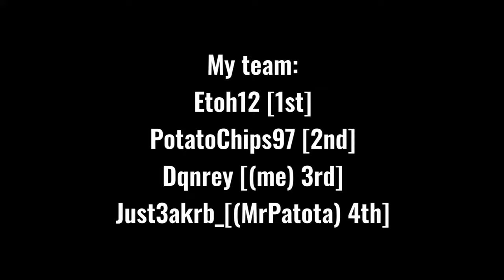This Fireball Won Me the Game | Ranked Bedwars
In This Minecraft 1.8.9 Hypixel Video I played Ranked Bedwars, The game that people like Kysiek1234, Wqlff, Luvonox, B0MBIES, Dogcatwhat, Tipu, Meflio, Zyphing, 1egos, Sammygreen, Fulp, Nohuh, Rosey, Wemmbu, Gqtor, And many other people play. The difference between normal solo / doubles / threes / fours 4v4v4v4 / 4v4 is that RBW is very extremely sweaty, and all people tryhard in this mode.
Resource Pack:
Wqlff 3k Pack
Peripherals:
Mouse: Logitech G203 / Razer Deathadder Essential
Keyboard: Redragon Kumara k552
Microphone: Neewer NW-8000 (comes with the mic stand and all things needed)
Headphones: IDK
Recording Software: OBS
Editing Software: Davinci Resolve
Photo Software: Paint.net/Photoscape X
FAQ:
Why you use the left hand, it's so disgusting and I want to unsub.
I'M USED TO IT LEAVE ME ALONE
What Client do you use?
Labymod
What are your specs?
Go in channel description
What is your cape and where can I get it?
It's a Zubat(pokemon) and you can get it by downloading the Minecraft Capes Mod.

Current Hypixel Stats: 162 Level, 11 Skywars Level, 250 Bedwars Level, Master V Duels, 604 ELO RBW
(0:00) Intro

IGNORE:
Minecraft but lava / water rises / manhunt / there are custom enchants / crafts / creepers / drops /  blocks / mobs / items / op / speedrun / speedrunner / assassin / 1.16 / 1.17 / funny / laughs. Sweaty tryhard PVP high cps 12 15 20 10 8 normal jitter butterfly drag model o  d g203 g102 g103 g202 G pro wireless razer DeathAdder essential Logitech redragon kumara k552 RGB satisfying combos clutch in is bridge fights tipuing 1v1 1v2 1v3 1v4 1v7 1v9 1v12 1v16 pot sumo 1v1 hurtin block in ladder clutch how to tutorial speed jump boost inviser 4v4 red green yellow blue island sorry I'm innocent Indian Etoh12 PotatoChips97 Mrpatota goldprestige 100 stars 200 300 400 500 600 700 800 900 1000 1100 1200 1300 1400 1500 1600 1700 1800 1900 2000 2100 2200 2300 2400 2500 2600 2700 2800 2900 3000 iron gold diamond emerald ruby sapphire crystal wind thunder lightning fire water cool insane pog Tommyinnit Tubbo Technoblade Gamerboy80 Hannahxxrose Nico ItsGlimpse Purpled Dream Luvonox Stimpy Stimpyy Intel Edits Specular Spec Potato Burrito Vixon Cheetahh Cheetah SpeedToggled BuckyBarr Areumadlol Be A Bad Sport RKY rabbit bunny Just Dash Eric Fitmc Skeppy A6d BBH Bad Boy Halo Wifies Guiney Avery MrBeast Fundy Manhal_iq_ Opmine Protection Lobby BedlessNoob best red blue green yellow pink purple aqua orange light blue default edit fps boost texture / resource pack 1.8.9 16x 32x 64x 128x 256x 512x 1024x 2048x release w s 7 a d tap mod folder Optifine Labymod lunar badlion pvplounge 120 fps 240 fps 300 fps 360 fps 480 fps 720 fps 600 fps 1000 fps skywars bedwars duels bridge god bridge moonwalk breezily andromeda speed bridge eagle schneller noob bridge best mouse keyboard monitor 144hz 240hz 360hz RTX 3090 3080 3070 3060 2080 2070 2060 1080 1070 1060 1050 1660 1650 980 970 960 i9 10900k i7 i5 Ryzen 9 7 5 3 Og username name hypixel bedwarspractice lunar mineman blc pvpland high Iq plays montage cliped clips dump strat tips and tricks how to fireball won me the game 720p 1080p 1440p 2k 2160p 4k allstars tournament